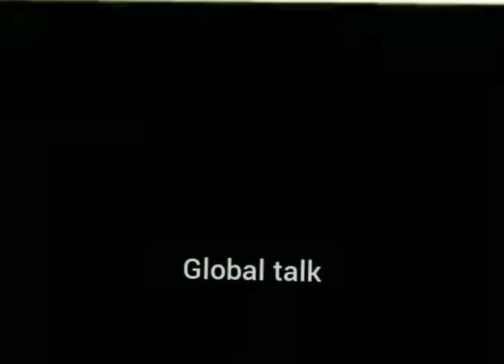The lucky and Shocking day of animals.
Let's watch in video. Animals.